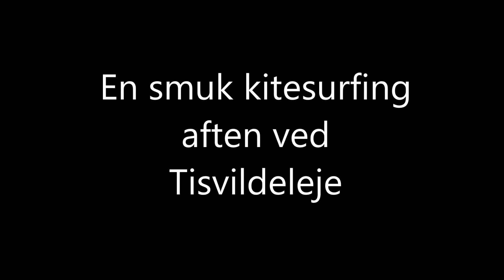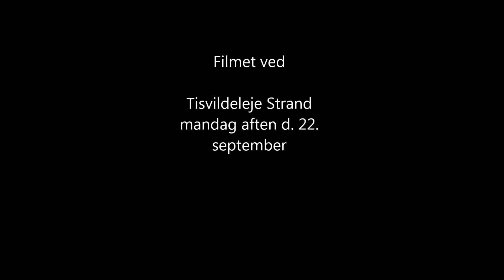Kitesurfing in the waves off Tisvilde Denmark 2014. 2 camera setup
22. september I was at the north coast of Sjælland in Denmark. 22. September evening when the wind was north/east. This meant starboard out and it is certainly not as easy way to surf when you are used to port side. It was quite an experience, with the biggest waves I've experienced on the north coast of Sjælland.